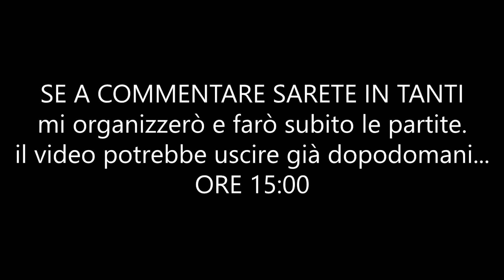SCOMMETTO CHE NON MI PUOI BATTERE - 50€ in palio - INTRO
Ragazzi vi chiedo solo un favore, guardate TUTTO il video!
Ricapitolo brevemente le regole:
2 - commentare scrivendo playwithTuri + la vostra console e l'ID
3 - avere FIFA (mi sembra scontato) e un paio di cuffie per parlare,     perché voglio ridere e scherzare con voi.

Se qualcuno durante la partita, ha comportamenti per me scorretti (offende, bestemmia...) annullerò istantaneamente la scommessa.

Detto ciò godetevi lo spettacolo e mettete mi piace e/o commentate, per supportare questa serie fatta praticamente per voi ahaha